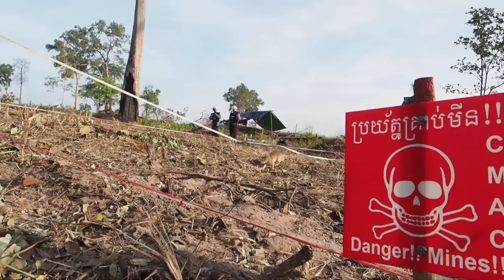Олтин медал олган сапёр каламуш қанча одамнинг жонини сақлади? - Янгиликлар - BBC News O'zbek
Олтин медал олган сапёр каламуш қанча одамнинг жонини сақлади? - Янгиликлар

Африканинг йирик халтали каламуши инсон сапёрлар тўрт кунда бажарадиган ишни ярим соатда қила олиш қобилиятига эга. У ярим соатнинг ичида теннис кортидек келадиган майдонни миналардан тозалаб, қолган вақти дам олади. Магава каламушлар ичида илк бўлиб олтин медал олиб тарихга кирди.